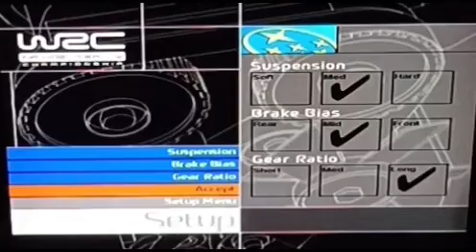WORLD RALLY CHAMPIONSHIP 3 - FINLAND STAGES